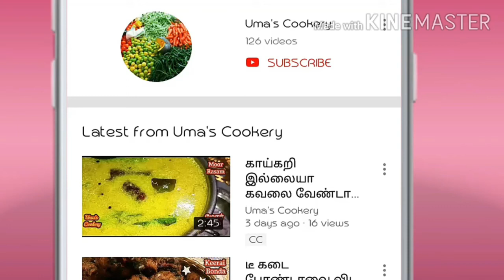ரோஜாப்பூ சர்க்கரை பொங்கல் இப்படி செஞ்சி பாருங்கI Chakkarai pongal in tamilI Rojapoo pongal in tamil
How to make Roja poo pongal in tamil

Ingredients

Paneer roja flower               10-12
Raw rice                              100 gm
Full cream milk                  ½ litre
Sugar                                 200 gm
Cardamom powder            01 spn
Rose milk Essence            02 drops (optional)
Ghee                                  02 spn
Raisins                               few